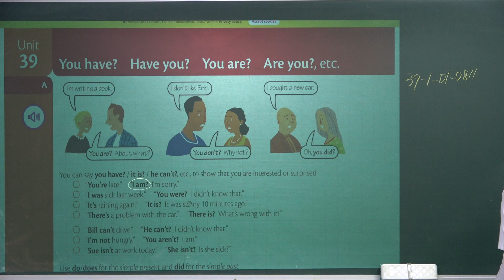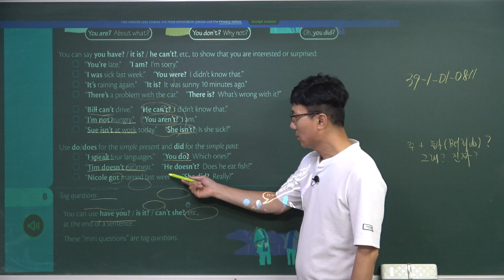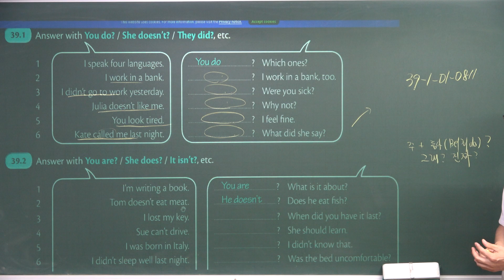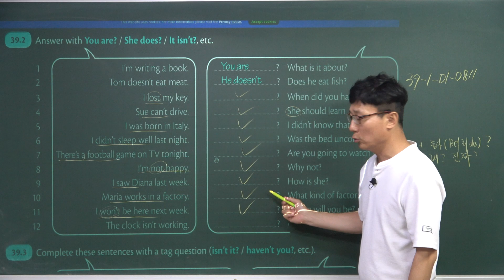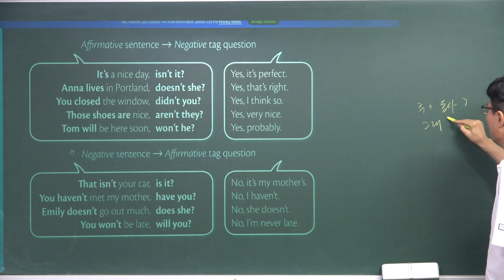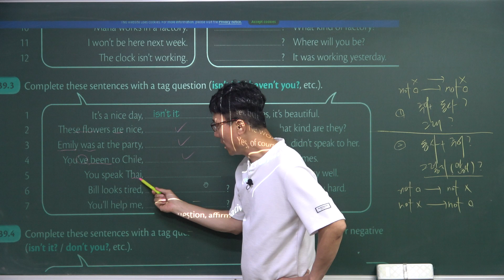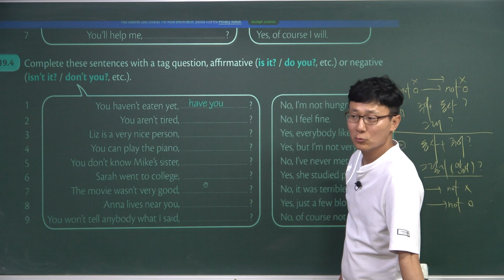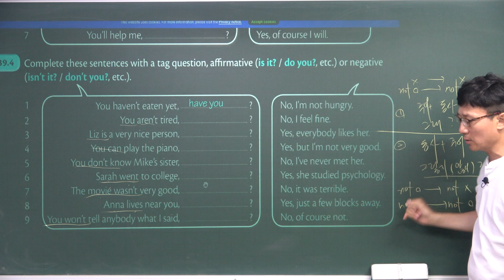[GIUB_39-1-0809]영어기초반E62: GIU_Basic_22-1: Grammar In Use Basic 2023